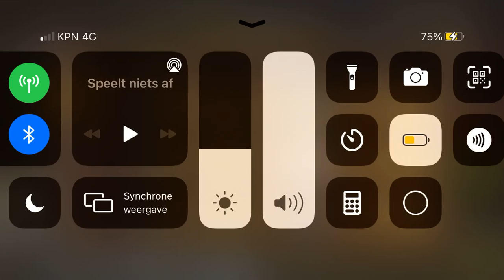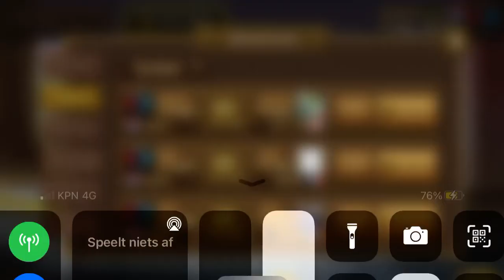DIANA, SUMMONERS WAR SKY ARENA!!!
four resurrections and five deaths